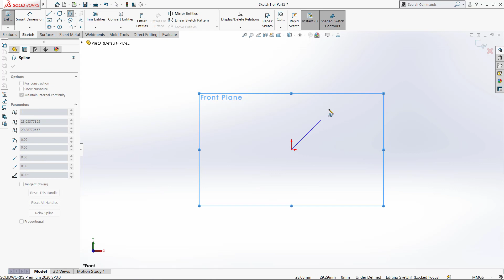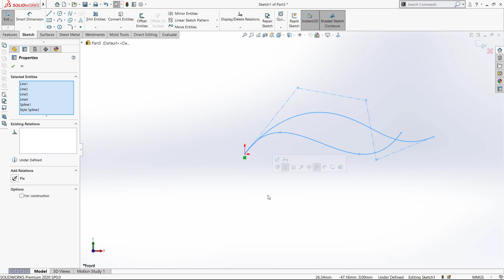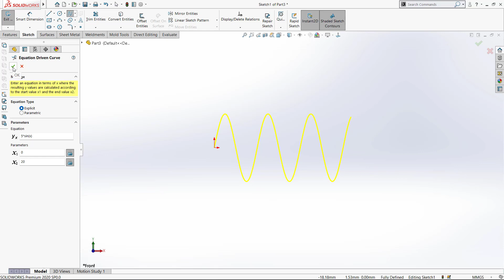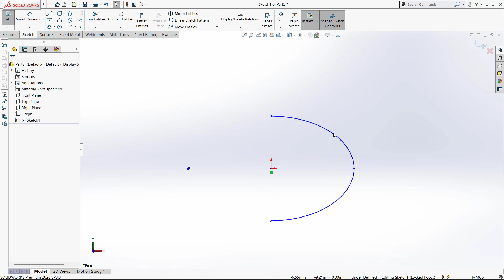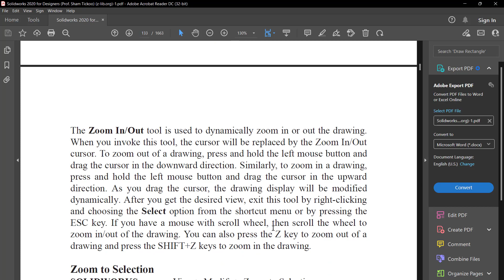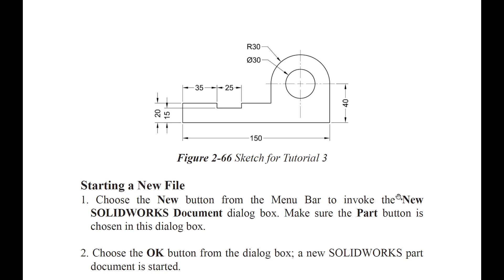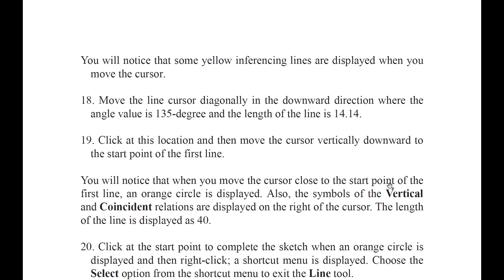Chapter 2 Sketch Part 3 Spline and Ellipse in Solidworks 2020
In this video we learn about Spline aur Ellipse command in solidworks 2020.